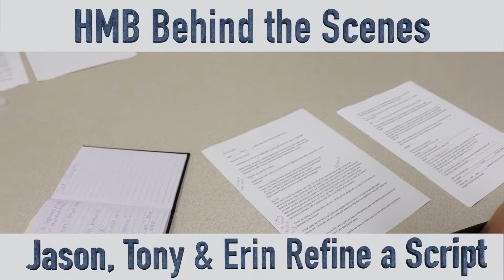HMB Behind the Scenes: Business Talks & Training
Go behind the scenes with HMB to take a peek at our process and the players of our team!